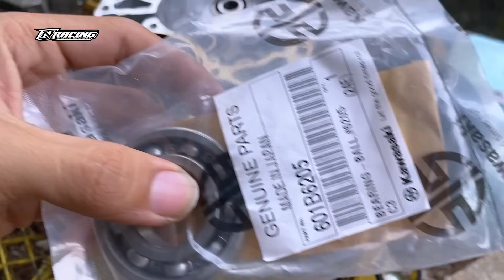KERAK PEMADAT KOMPRESI NINJA 2 TAK